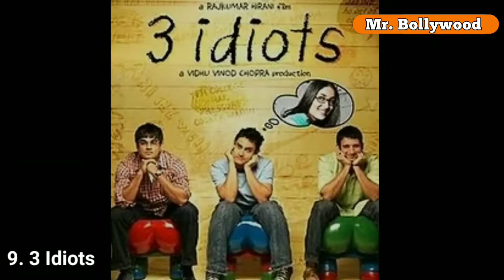Shah Rukh Khan ने इन 10 Superhit Bollywood Films को रिजेक्ट कर दिया था | Shahrukh rejected movies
Hi friends,
This video will tell you about top 10 blockbuster bollywood movies rejected by Shah Rukh Khan.

Some words for better search :
Superhit Movies Rejected By Shah Rukh Khan
Shahrukh Khan Rejected Films
3 Idiots
Munnabhai M.B.B.S
Robot
Sanjay Dutt
Aamir Khan